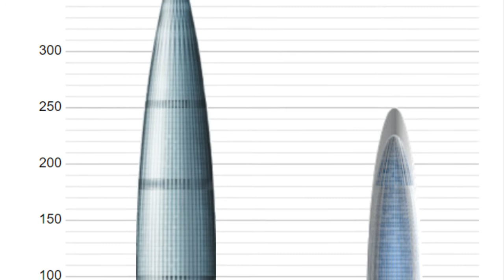The 2nd Tallest building In Africa | The Bank of Africa tower | The Moroccan Tallest Building✔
The 250-meter Tower Could Be Titled The Tallest Building In Africa If The Pinnacle Tower In Nairobi, Kenya,  Which Was To Host The 45-floor Hilton Upper Hill Hotel And 70-story At 300-meter, Would Never Takeoff. The tower Would Replace Johannesburg’s Carlton Centre, Currently The Tallest At 223 Meters.

If you enjoyed the video,  thumb up and share the video with your friends.